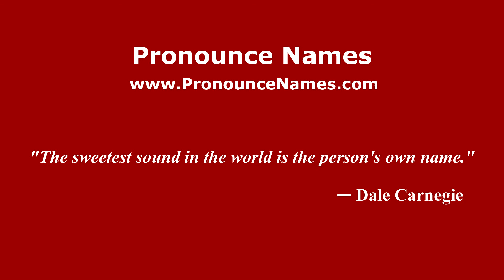How to pronounce Esteban Ciaccheri (Spanish/Argentina) - PronounceNames.com